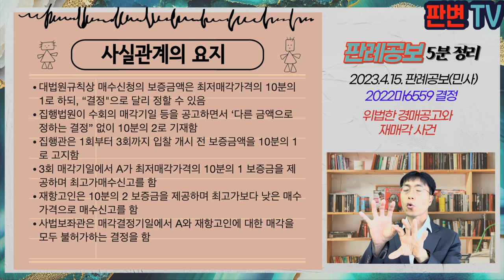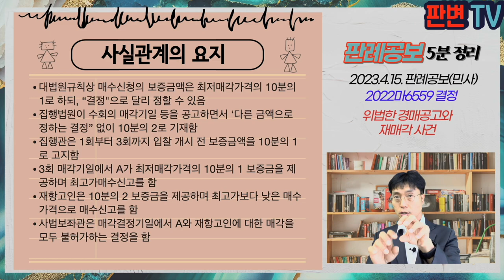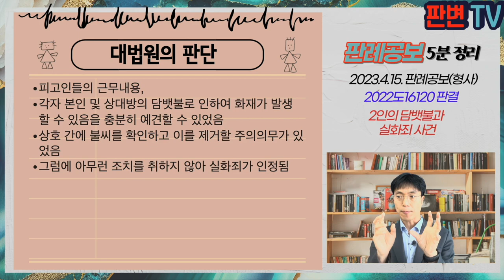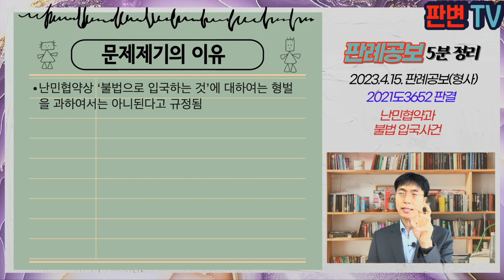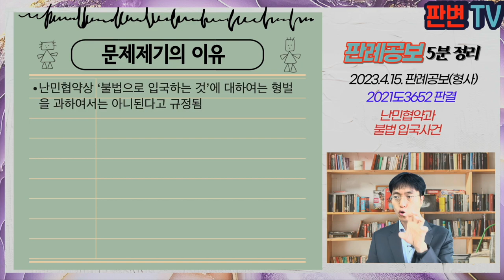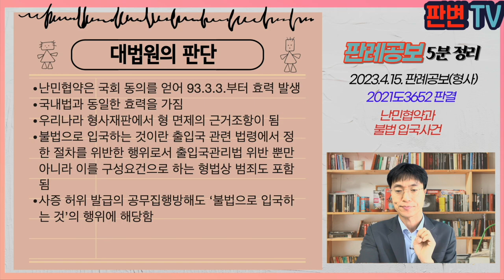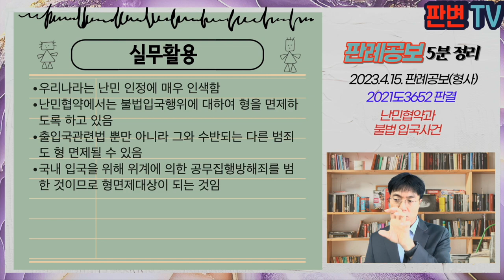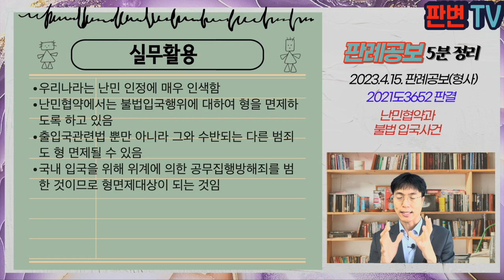[23.4.15.자 판례공보] 민형사 종합본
(민사)
의사의 설명의무와 미성년자 사건
형사피해구조금과 사용자 공제 사건
위법한 경매공고와 재매각 사건
3년 후 종료와 장래 이행의 소 사건

(형사)
2인의 담뱃불과 실화죄 사건
난민협약과 불법 입국 사건